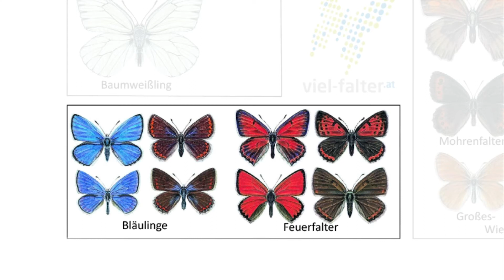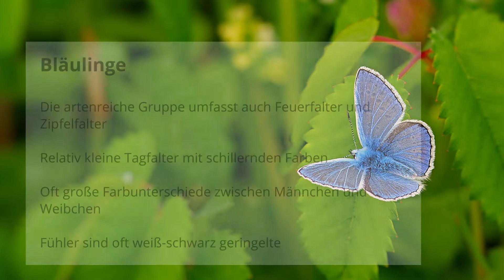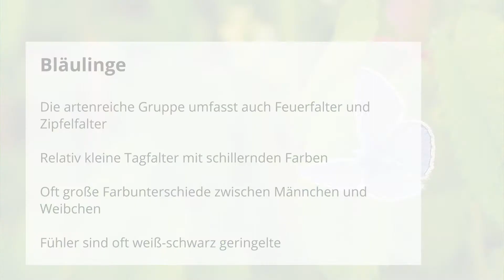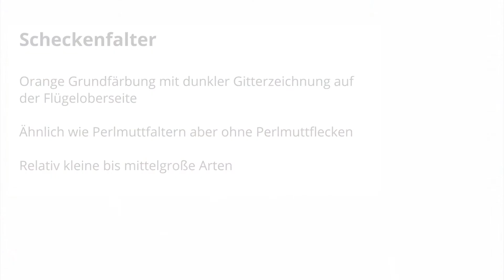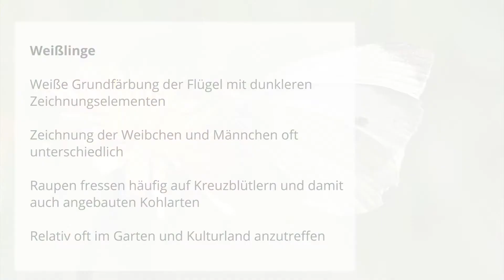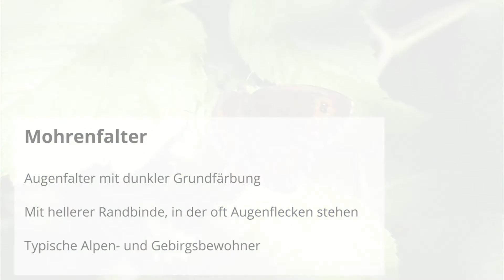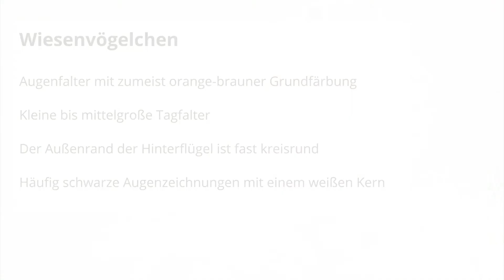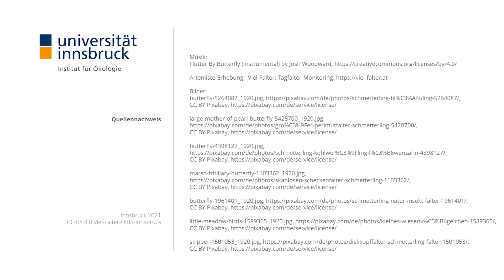[VielFalter] Systematik Gruppen